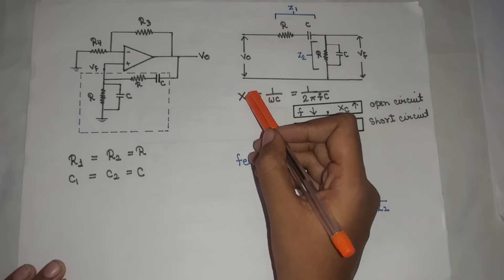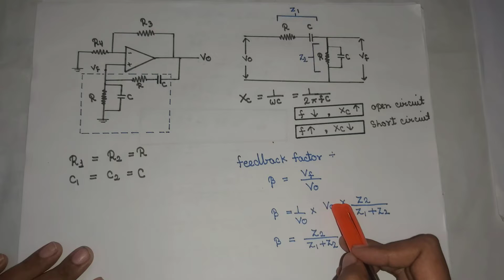Wien Bridge Oscillator using Op-amp || Frequency Derivation (Easy Explanation )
Wien Bridge Oscillator using Op-amp || Frequency Derivation (Easy Explanation in Hindi )

* Explanation of Wien Bridge Oscillator.

* Explanation of  Circuit Diagram.

*Explanation of Frequency Derivation.

* Easy trick for Frequency Derivation Of Wien
   Bridge Oscillator.

1- Playlist of Microprocessors and

5- Previous year Question Paper Of Cloud